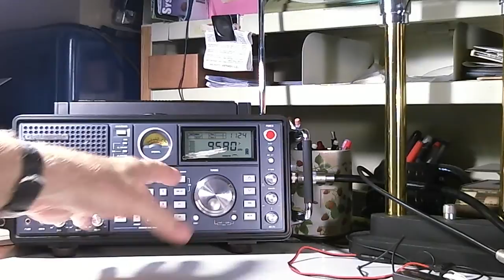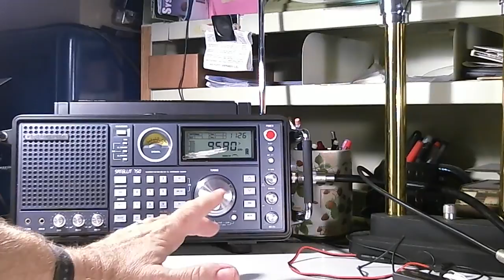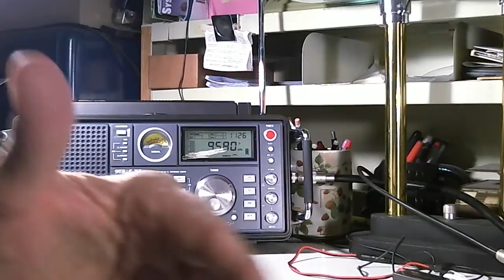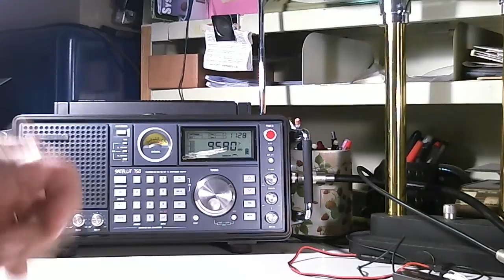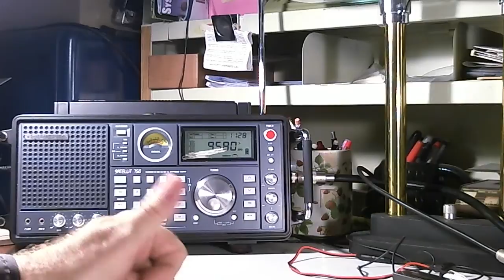TRRS #0372 - Using External Antennas to Improve Reception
In this show I attempt to show you advantages of using an external antenna over an internal antenna.  The key is bringing in the signal from the antenna via shield coax cable to your radio.